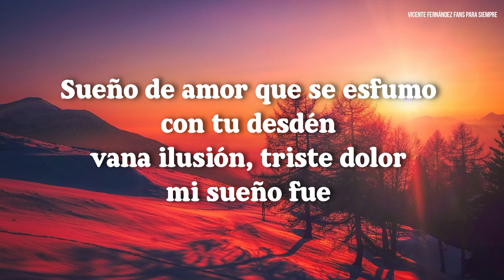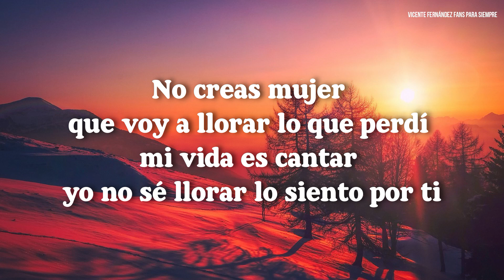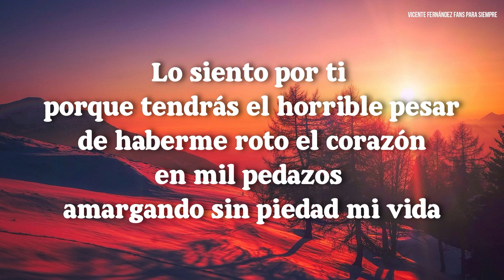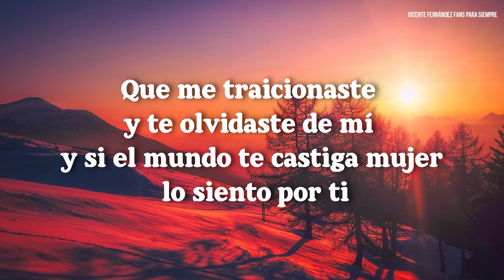Vicente Fernández - Lo Siento Por Ti (Letra / Lyrics)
LETRAS

Sueño de amor que se esfumo
Con tu desdén vana ilusión
Triste dolor mi sueño fue
No creas mujer que voy a llorar
Lo que perdí mi vida es cantar
Yo no sé llorar lo siento por ti

Lo siento por ti porque tendrás
El horrible pesar de haberme roto
El corazón en mil pedazos
Amargando sin piedad mi vida

Lo siento por ti porque jamás
Te podrás olvidar que me traicionaste
Te olvidaste de mí y si el mundo
Te castiga mujer yo lo siento por ti

Que me traicionaste y te olvidaste de mi
Y si el mundo te castiga mujer
Lo siento por ti
Yo lo siento por ti